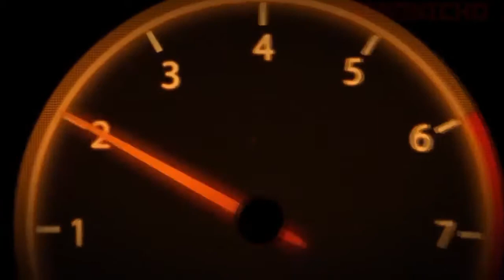Forza horizon 3 lamborghini centenario drag (19.786sec)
my xbox gamertag:malakhitsimps0n

to do drag or other races